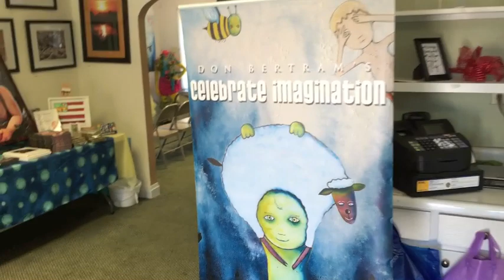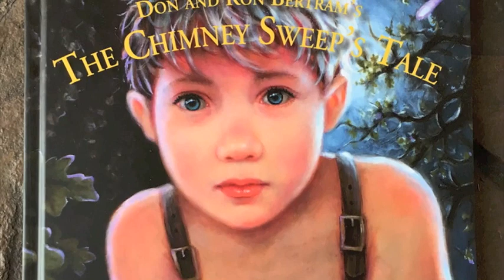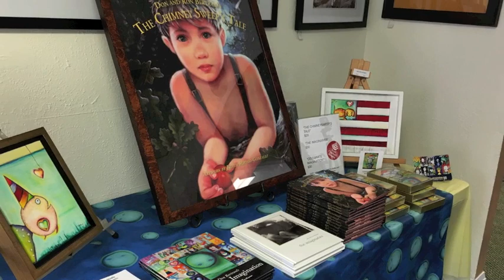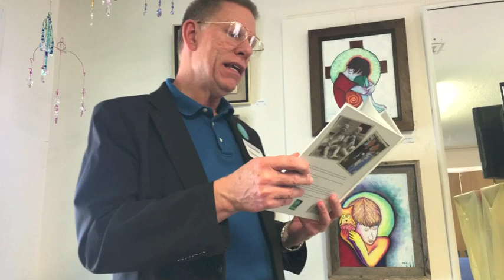Don Bertram's "The Chimney Sweep's Tale" at Simply Fine Art Studio April 2019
Don and Ron Bertram read "The Chimney Sweep's Tale" at Simply Fine Art Studio in Pearland Texas March 20th 2019